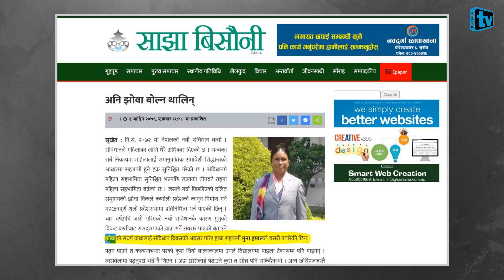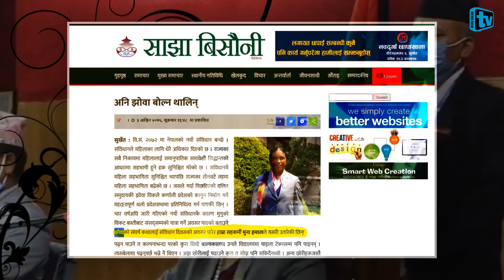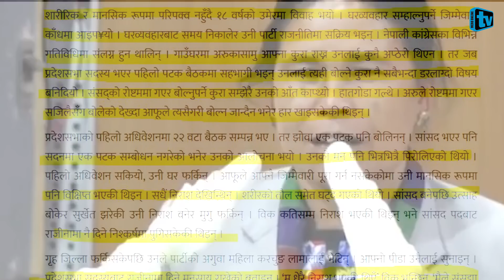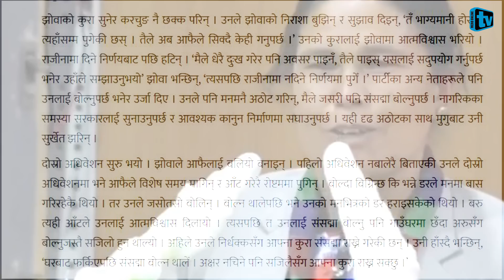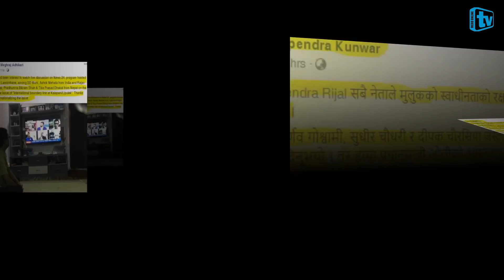सीमा मिच्नेलाई खुकुरी,बन्दुक र ढुंगाले हान्ने एक सांसदको चेतावनी,भिडियो भयो भाईरल Pratap Hangam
Camera&Edit:- Sagar Lamichhane Magar
सीमा मिच्नेलाई खुकुरी,बन्दुक र ढुंगाले हान्ने एक सांसदको चेतावनी,भिडियो भयो भाईरल
Pratap Prakash Hangam, Pratap Hangam
Pratam Limbu